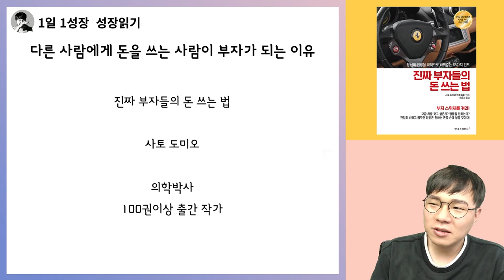다른 사람에게 돈을 쓰는 사람이 오히려 더 부자가 되는 이유 I 진짜 부자들의 돈 쓰는 법 6